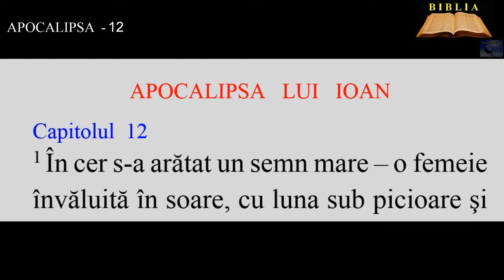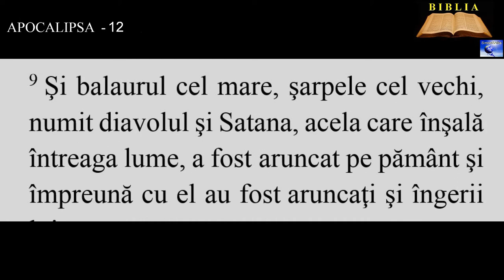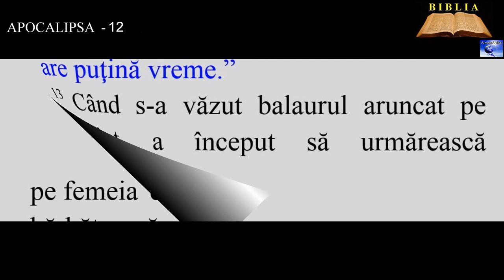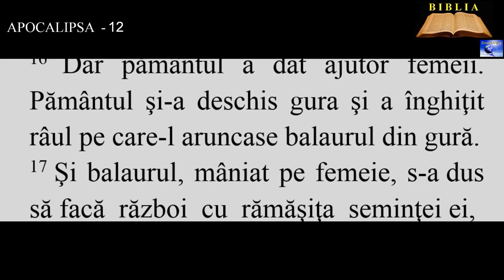APOCALIPSA 12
7. Şi în cer s-a făcut un război. Mihail şi îngerii lui s-au luptat cu balaurul. Şi balaurul cu îngerii lui s-au luptat şi ei,
8. dar n-au putut birui; şi locul lor nu li s-a mai găsit în cer.